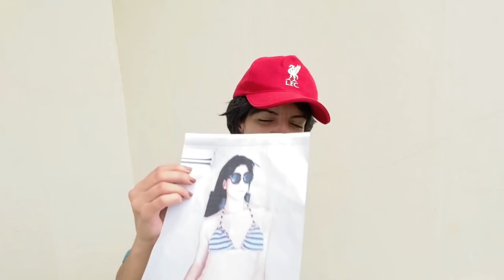PAULA GUILHERME - TROQUINHO (PARÓDIA 2)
Mais uma paródia pra vocês  com a música Troquinho da cantora Paula Guilherme.